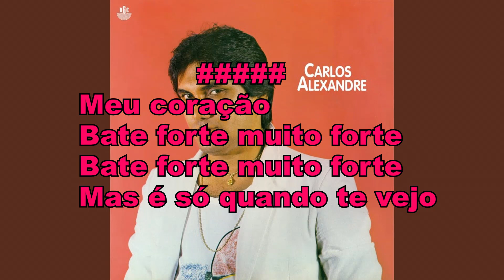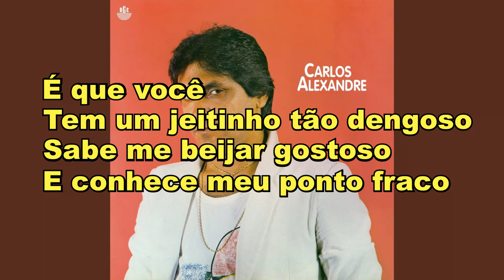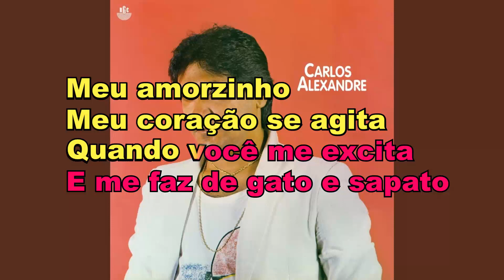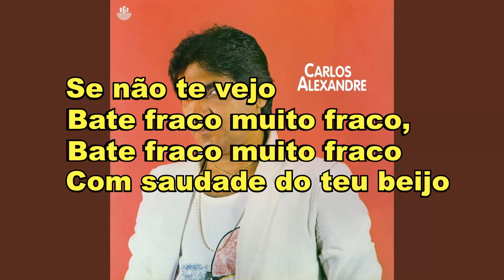Karaoke - Carlos Alexandre - Gato e Sapato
Karaoke - Carlos Alexandre - Gato e Sapato - COMPLETO